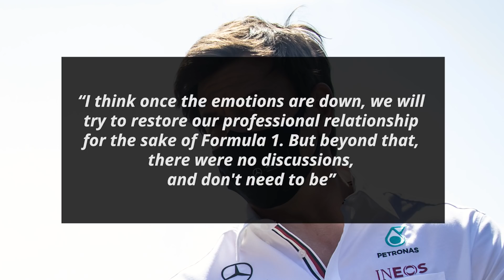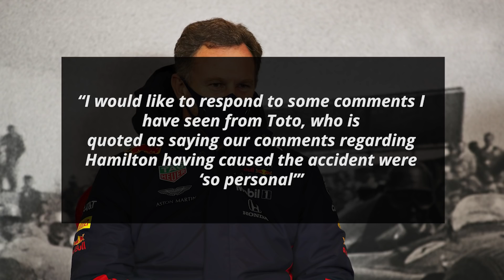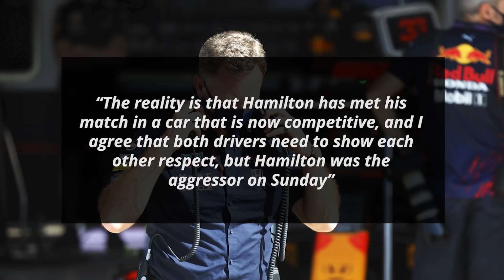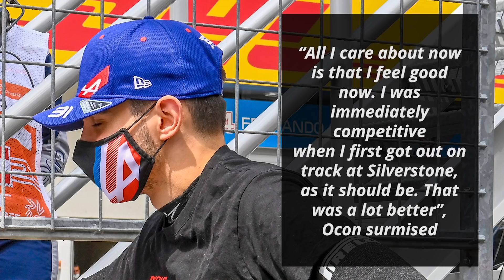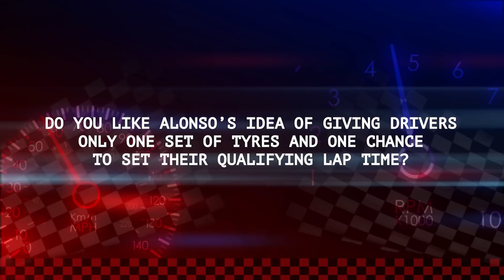Horner Defends "Personal" Verbal Attack Against Mercedes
The aftermath of the Max Verstappen-Lewis Hamilton clash from the British GP has led to something akin to a war of words between the two teams. Both teams feel wronged by the narrative put forward by the other and they have now made their displeasure known once again

I'm your host Dillon Shelley and first up on Formula World:

0:00 - Toto Wolff Feels Red Bull Made It “So Personal”, Red Bull Call It “Unjustified”
2:35 - Fast Feed

While speaking to Motorsport, Mercedes team principal Toto Wolff began by putting forth his thoughts

“I think you can understand that from a competitors' point of view, the situation was upsetting. I can understand that. Nevertheless, the language that was used, and making it so personal, was a level that we have not seen in this sport before”

“I think once the emotions are down, we will try to restore our professional relationship for the sake of Formula 1. But beyond that, there were no discussions, and don't need to be”

He also revealed the mindset of Lewis Hamilton

“I think he's pretty relaxed about it, honestly. It is a very polarising story, and some of the comments that were made were very personal and probably inflamed the situation more. But overall, he's good”

“I would like to respond to some comments I have seen from Toto, who is quoted as saying our comments regarding Hamilton having caused the accident were ‘so personal’”

He then explained why the emotions exhibited by them immediately after the crash were justified

“I would like to make it clear. This was an on-track incident between two of the best drivers in the world. At the point in time when you have a driver in hospital and the extent of any injuries have not yet been made clear, your car has been written off and the stewards have penalised the driver seen to be responsible, it is natural that emotion comes into play, for all involved, whether you feel wronged or victorious”

He also criticized the narrative put forth about Max

“I also felt the narrative that Max was being ‘overly aggressive’ at that stage was unjustified. You only have to look at the fact Max has zero penalty points on his licence and has not been found guilty of any on-track misjudgements in recent years”

“The aggressive 17-year-old F1 rookie Max Verstappen that Hamilton is referring to is not the Max Verstappen of today, just as Hamilton is not the same driver he was when he entered the sport”

He signed off by suggesting that Hamilton has finally met his match in a competitive car

“The reality is that Hamilton has met his match in a car that is now competitive, and I agree that both drivers need to show each other respect, but Hamilton was the aggressor on Sunday”

Fast Feed

Nico Rosberg has stated that “as a fan, it is such an awesome battle to follow because it is a battle of the generations” referring to the ongoing Max-Lewis rivalry [Mail Sport]

“It is the best of the current generation with the best of the future generation and it marks a generational change”

“It does remind [him] of [his] battle with Lewis, but it was different because [their] battle was team internal which added a layer of complexity”

Williams’ George Russell pointed out that they “always go backwards on Sunday. It's not because [they're] doing badly on Sunday, it's mainly because [they're] just doing really well on Saturday” [Motorsport]

Alpine’s Esteban Ocon is “pretty sure [they] solved the problem [they] had. [They] didn't just change chassis. A lot of other things have changed in the background as well” [Racefans]

Toto Wolff feels that Formula E drivers Nick de Vries and Stoffel Vandoorne “have the talent and the work ethic and the intelligence to be in Formula 1” [Motorsport]

“Stoffel was thrown in a situation with McLaren that was difficult to handle back in the day. They both deserve to be Formula 1 and [he] would very much hope they can find their way back”, he added

Helmut Marko has revealed that “the accident engine is in Japan at Honda. They cannot yet say whether it can be used again after the violent impact” [F1 Insider]

Ralf Schumacher feels that “Max [Verstappen] will not be scared, he will not take his foot off the gas. He'll just maybe look in his rearview mirrors a bit more often” [F1 Insider]

Ferrari’s Carlos Sainz has stated that “unfortunately, it has happened to [him] now a few times that [he’s] stuck behind a McLaren [not being] able to pass” [Autosport]

Alpine’s Fernando Alonso hopes that they “can keep [the sprint qualifying] format. And if anything, [he] will suggest Fridays could be more spicy as well” [Motorsport]

“You know, like having one set of tyres and one attempt for everybody, it gives the same chances for all of [them]”

Do you like Alonso’s idea of giving drivers only one set of tyres and one chance to set their qualifying lap time?